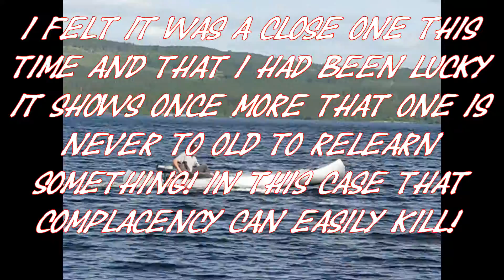Motorized Canoe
short story about my motorized canoe